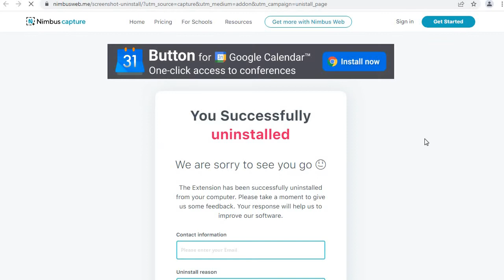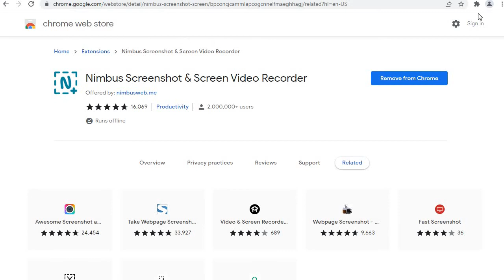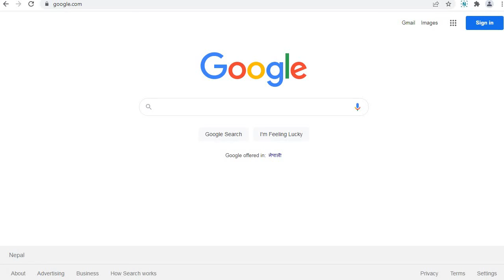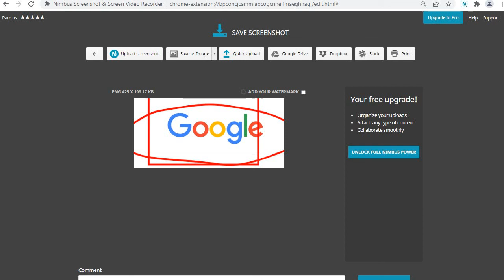How to get Desktop or laptop screenshot explained in Nepali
How Desktop or laptop screenshot easily like in your smartphones ?
You'll need to add an extension in your browser. With the help of the extension you can easily get screenshot in PNG format (just like your photo) which you can share/save anywhere you wish to. You can also add marks, add text or crop screenshot image size according to your requirements.